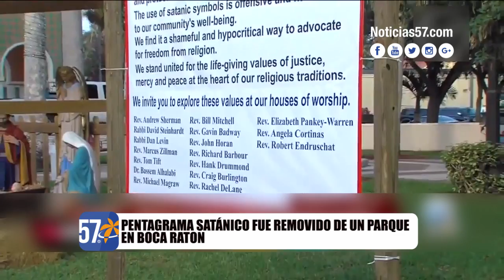Noticias 57 - WPB | Martes 10 de Enero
El único informativo TV local en español de West Palm Beach,  Búscanos por: Aire Channel 57.1 | AT&T Uverse Channel 57 | Comcast Channel 231| Cubrimos desde Boca Raton hasta Stuart por AT&T y Comcast West Palm Beach.